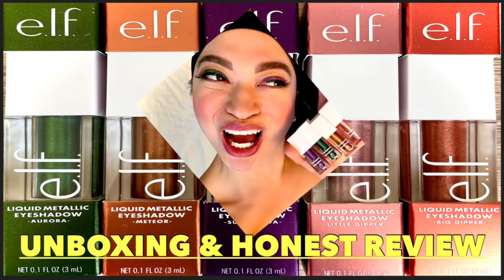Stephie Ngos - Food, Travel & Lifestyle Content Creator in Bay Area - Sisters Like Angel And Ally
Sisters like Angel Qinan and AllyCat Castle's Star Guest this week is Stephie Ngos

Stephie Ngos - Bay Area
Youtube Content Creator
Food, Travel and Lifestyle

Sisters Like Angel And Ally